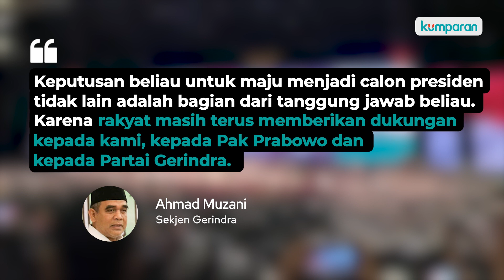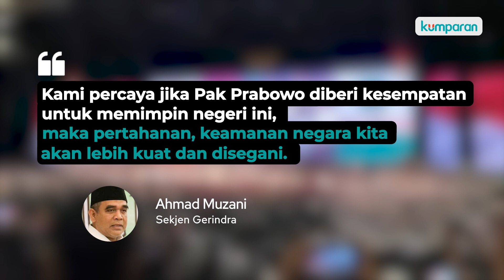Prabowo Siap Kembali Maju Capres, Gerindra Klaim Bukan Keinginan Pribadi tapi Rakyat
Sekjen Partai Gerindra Ahmad Muzani melakukan kunjungan ke Kabupaten Brebes, Kabupaten Tegal dan Kota Tegal, Jawa Tengah, pada Minggu (28/8). Dalam kunjungan untuk meresmikan Kantor DPC Kabupaten Tegal, Muzani menyinggung keputusan soal Prabowo kembali maju dalam Capres 2024. Selengkapnya, simak video di atas.